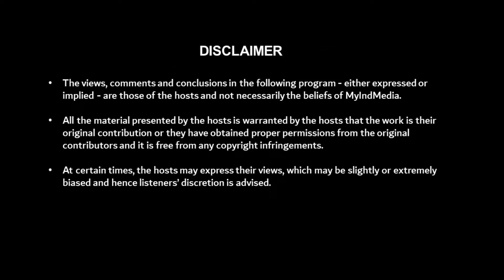Movies by RJ Vennela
From 20-Oct-2017 episode of Chitram Bhalare Vichitram